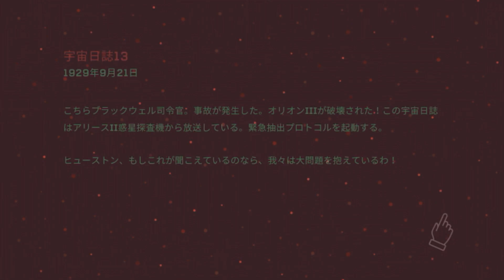025 / Don’t Bug Me! || Apple Arcade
Defend from martian attack. / 火星人の攻撃から守ろう。

Don’t Bug Me!
Publisher: Frosty Pop
Languages: Japanese, English and much more
Price: Apple Arcade
LINE: -
Released on iOS: September 19, 2019
Android: -
編集：有・ダイアログ削除